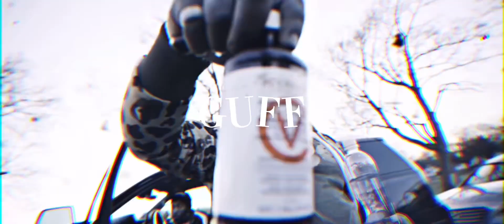[FREE] Rio Da Yung Og x Babytron x Flint x Sample Type Beat “SWIPE LOVE”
This beat is free for posting on non-profit websites such as YouTube or Facebook, also free for non-profit live shows. To monetize your track and upload it to streaming services, you must purchase a license through the beatstars link above

MUST CREDIT (prod. REAL MITTEN BABY) @realmittenbaby

Any for-profit use of this beat without purchasing a lease is strictly forbidden and will be claimed